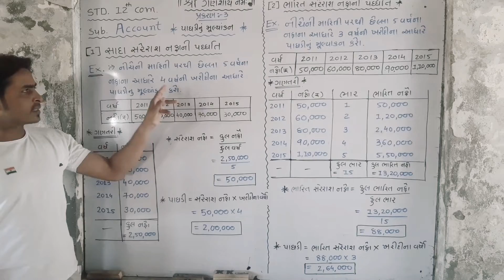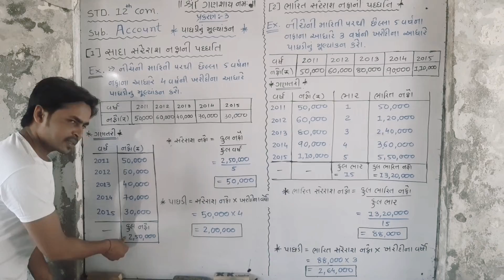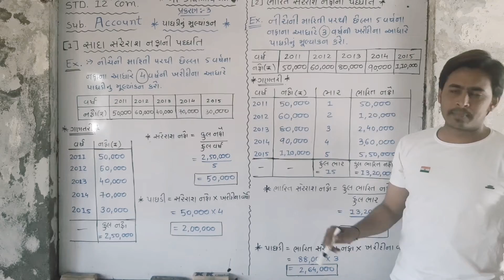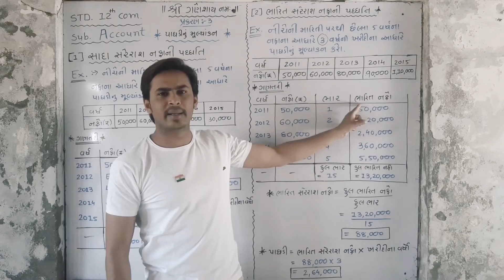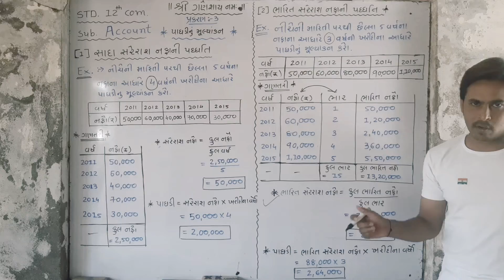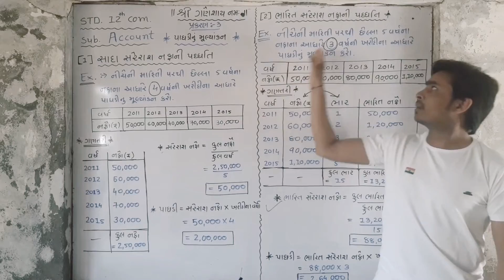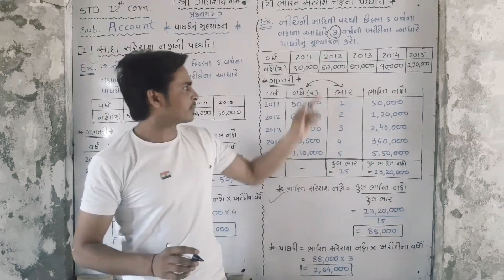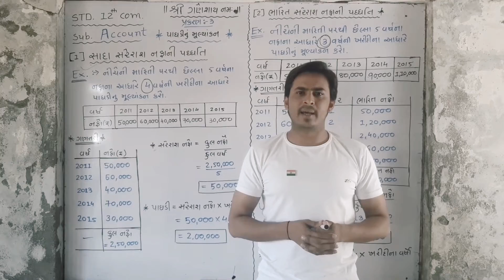STD 12 COMMERCE II નામાના મૂળતત્વો ll ભાગ 1 ll પાઘડીનું મૂલ્યાંકન II દાખલા II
નામાંના મૂળતત્વો

ભાગ 1

Chapter 3.

પાઘડી નું મૂલ્યાંકન

Practical